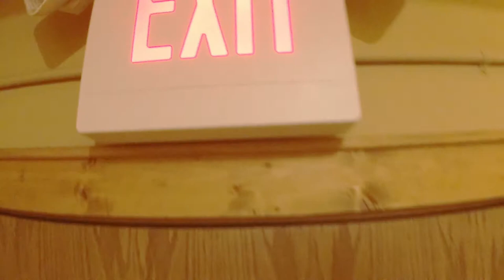neu dae word play #3 - I wrote this (freestyle)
++DOWNLOAD OUR DEBUT ALBUM FOR FREE!++